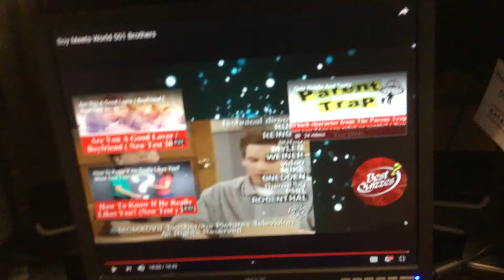Michael Jacobs Productions/Touchstone Television/Buena Vista Television (2000)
From Boy Meets World Brothers Episode